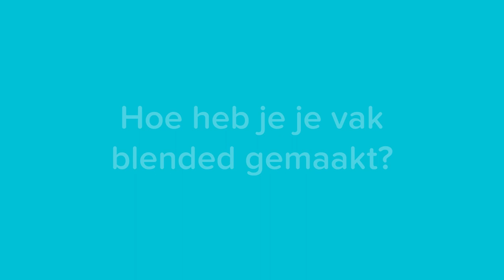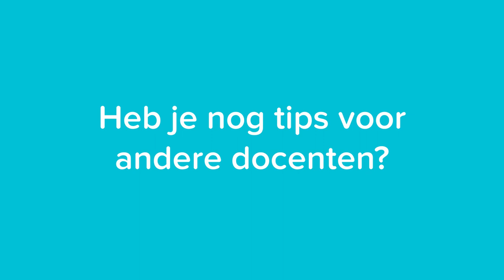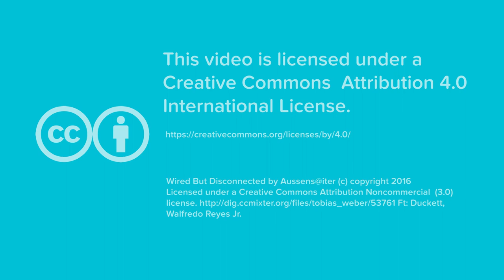Formatief toetsen met de Questionmark Perception-tool bij CHE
Dit is het derde interview in de reeks “Methodieken en tools voor Blended Learning”. Voor meer informatie en het hele interview zie

In deze video vertelt Jan Carel Vierbergen, docent Onderzoeksmethodologie bij de Christelijke Hogeschool Ede (CHE), over hoe CHE de tool Questionmark Perception (QMP) heeft ingezet bij het formatief toetsen van tweedejaarsstudenten Communicatie.

De Special Interest Group (SIG) Blended Learning onderzoek welke methodieken en tools er in Nederland gebruikt worden voor blended learning. In een reeks artikelen worden verschillende methodieken en tools uitgelicht. De SIG is begonnen met een inventarisatie en deze is samengevat in een infographic De komende maanden zal de SIG regelmatig nieuwe interviews publiceren over Methodieken en Tools voor Blended Learning.